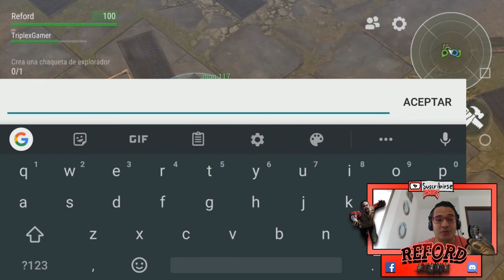NOS MASACRA LA HORDA LAST DAY ON EARTH